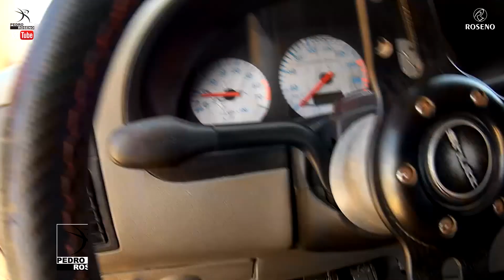Por que resolvi morar em Maceió? [ Pedro Roseno ]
Olá terráqueos, hoje explico para vocês por que eu resolvi morar em Maceió? Esta é uma cidade maravilhosa e tem problemas como qualquer outra cidade brasileira. Más tem algo que me fez morar nesta cidade!

ATENÇÃO !!!

ACESSE A PÁGINA NO APOIA.SE E SEJA MEU PATRÃO!

Descrições pessoais

Câmera Vídeo: SJCAM SJ5000 WIFI
Câmera Áudio: SAMSUNG ST200F
Cidade: Maceió

Canais YouTube

PARCEIROS

São Tomé e Príncipe ►